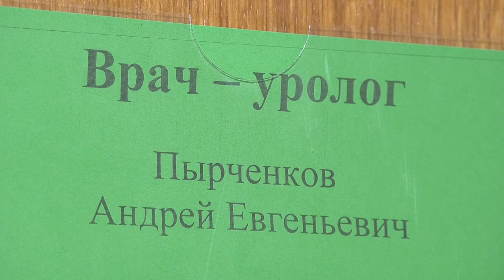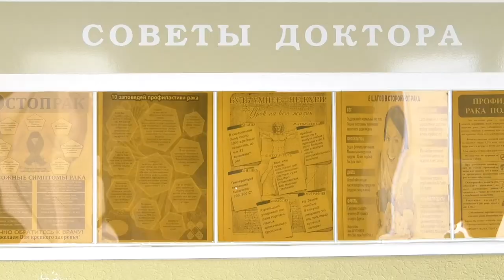День уролога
2 октября во многих странах мира отмечают День уролога. Несколько месяцев назад в поликлинике №2 начал принимать пациентов молодой специалист Андрей Пырченков.